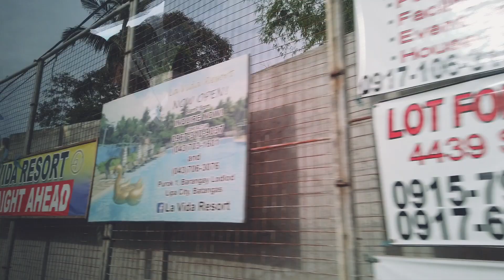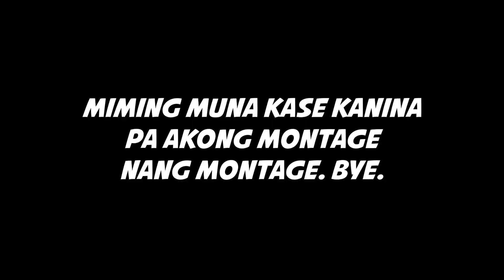GRADAWTING: BAKASYON NG KLASE IS REAL! | WAMPORT SERIES EPISODE 05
AYOWN MGA PAR! APIR! At naipinta na nga ang ginuhit na larawan! Salamat S12-15! Salamat nga din pala sa aming General Mathematics at Basic Calculus teacher na si Sir Vio sa papansit niya. Labyu Ser!

LOCATION:
La Vida Resort, Lodlod, Lipa City, Batangas, Philippines

SABSKRAYB LANG PARA MAGING ISANG PAR! ヘ( ^o^)ノ＼(^_^ )